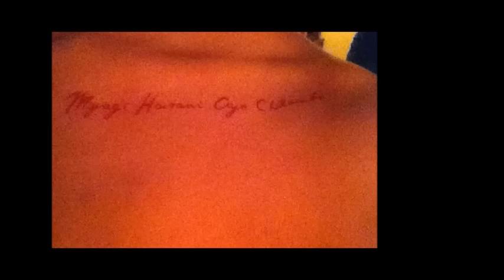Jhene Aiko - For My Brother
Tribute to the late Miyagi Hasani Ayo Chilombo. R.I.P.

Lyrics:
Oh yeah, oh, oh, oh
Waves descending is crashing against the shores of...
So hard for me to understand when doctors they cannot cure this
I wish I could take away your pain, I wish I could replace this
Man, I just want you to be OK,
Man, I just wish I could erase this
I know the life has a funny way, so I'm not complaining
While I still got you here, I still got you here
I hope that you can hear this!
Don't give up, don't give up on us
I just want you to hear this! Don't give up on us!
See, when you were two I was born,
And when I was two you were four
And when I was four, you were six
And now I'm just sitting here, remember this,
You are more than just my brother, we grow up just like best friends
I know that nothing lasts forever, but I don't want this to end

So don't give up, don't give up on us!
Love took your last breath to the last...
To forever ends and that's never
And I won't stop loving you ever
Do you understand?
Till your last breath, to the last...
Till forever ends and that's never
Man, I won't give up on you ever
Please just hear this!
Sometimes you gotta walk through the darkness to get to the light
Sometimes you gotta get through the wrong shit to get through the right
Alright! No matter how hard life gets, still gotta fight

And if love is real and love can heal, on the real I would die for you
Say if love was real and love can heal on the real I would die for you
So don't give up, and don't give up. don't give up baby!
I know you hear this!

I'll never give up on you, so don't give up on us
You still gotta fight, you still gotta fight
Please don't give up! Just don't give up!
I had a dream last night and everything was alright
And you were walking, you were talking just like everything was alright
And I know it was for a reason, I won't stop or leave, I won't
And if the angels call all night
Baby please say that you'll stay in
And if the angels call your name
Baby please tell them that you'll stay
I know that you can hear this
Hear me! Please hear this!
I would die without you, I would die without you
I would die without you!
So don't give up on us!